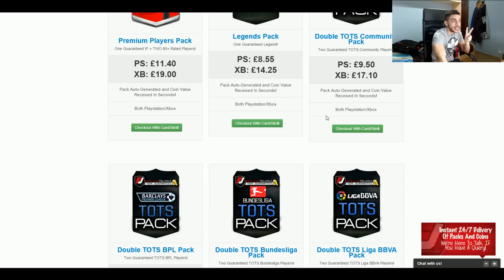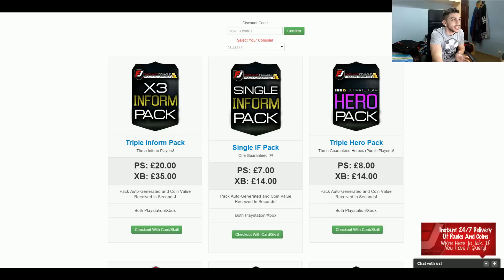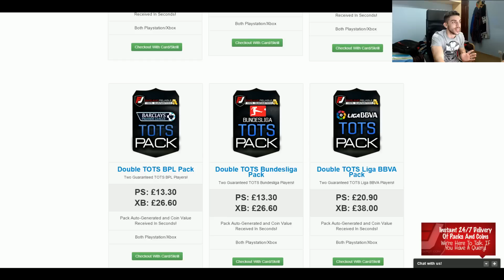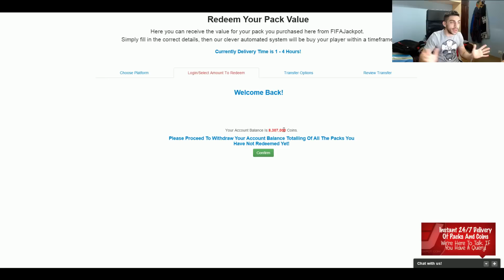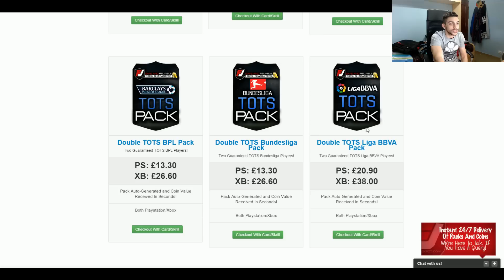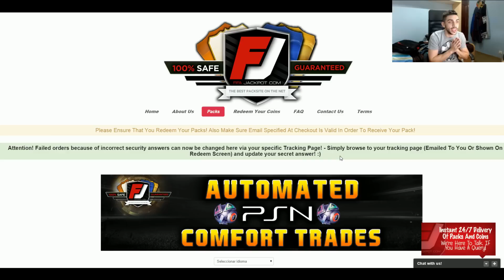FIFA 15 | MONEDAS CON TOTS BBVA GARANTIZADOS | FIFAJACKPOT | DjMaRiiO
YUL

EGO